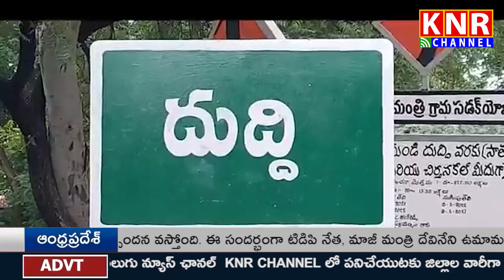27-01-2023 || KNR NEWS || NEWS BULLETIN